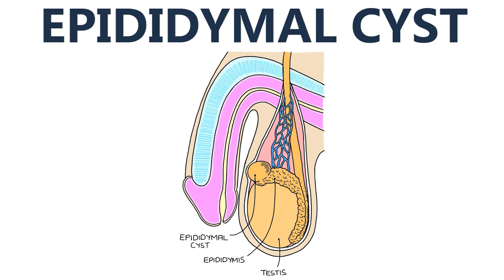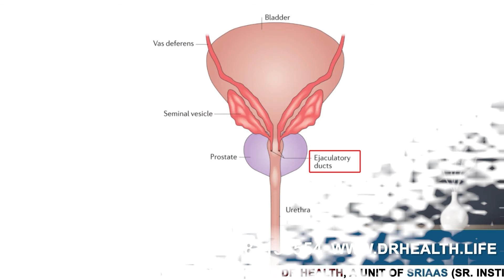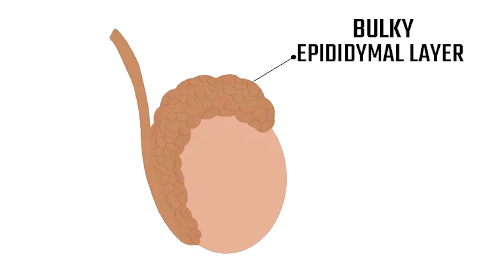Varicocele or Epididymal Cyst | Epididymal Pain Treatment | Dr Health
In this video, Himanshu Dhawan will talk about Epididymal Cyst, so watch the video till the end without skipping.

What is Epididymal Cyst?
It is a small, fluid-filled lump that develops upon the epididymis, which is situated above the testicles where the veins are connected. Epididymal cysts are usually painless, but you may have a stretch or heaviness in your testicles. If the lump creates pressure on the structures in or near your testicles, you may experience some pain and discomfort. Epididymal cysts do not cause any fertility-related problems. Still, there have been a few cases in which the condition worsened, and the epididymal layer gets bulky, or the Cyst forms inside the vein.

Obstructive Azoospermia
This condition can happen due to a lump or a cyst formation in the veins of the sperm duct. When the cyst forms, it obstructs the flow of semen, causing infertility problems.

 If a person thinks he has an epididymal cyst, he is advised to get a scrotal Doppler or USG scrotum scan done as soon as possible without delay so that it can be treated in time.

 1. Whenever there is any pain due to a cyst, try to understand the root cause first.
 2. Not all the Cyst creates pain.
 3. Cyst can obstruct the veins
 4. Once the Cyst is identified, go for a scan

You can also share the reports on WhatsApp with our expert team of doctors who are ready for your service.